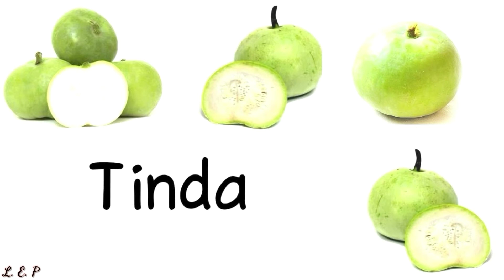Names of 70+ Vegetables / Vegetables Vocabulary with British Accent Pronunciation UK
In this video we'll learn together the names of many Vegetables , some you never hear it before.
We are trying to help you to learn more English words with a correct British accent.
List of some of the vegetables you'll learn in this video:-
Tomato
Carrot
Parsnip
Cucumber
Sweet potato
Eggplant
Chilli pepper
Sweet Corn
Garlic
Onion
Horseradish
Turnip
Beet
Ginger
Taro
Pumpkin
Squash
Mushroom
Olive
Sorrel
Okra
Courgette
Zucchini
Green beans
Bush beans
Edamame
Artichoke
Broccoli
Asparagus
Cauliflower
Cabbage
Fennel
Celery
 Lemongrass
Chives
Water spinach
Parsley
Cilantro
Coriander
Arugula
Peppermint
Watercress
Collard
Microgreens
Chard
Rhubarb
Rapini
Mizuna
Perilla
Moringa
Oregano
Marjoram
Tarragon
Thyme
Sage
Lavender
Rosemary
Lettuce
Endive
we hope you enjoy our videos and they help you learn new words with correct pronunciation.